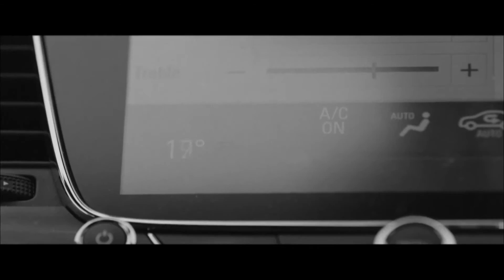James Sheppard Showreel 2016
Spotlight

Scene List

"MiddleMan"
Directed by Claudia MacDonald

Bespoke Scene by Olof Media
Directed by Che Grant and Michael Boccalini

"BARDO"
Directed by George Morris

"Ferried"
Directed by Mark J. Blackman
Produced by TwiceCutFilms